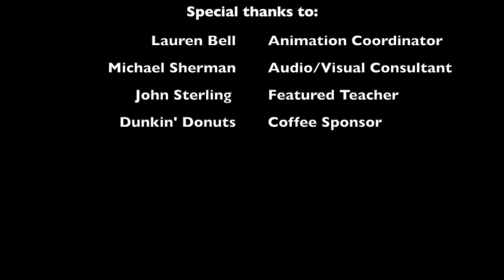Techers in Classrooms Drinking Coffee EP69